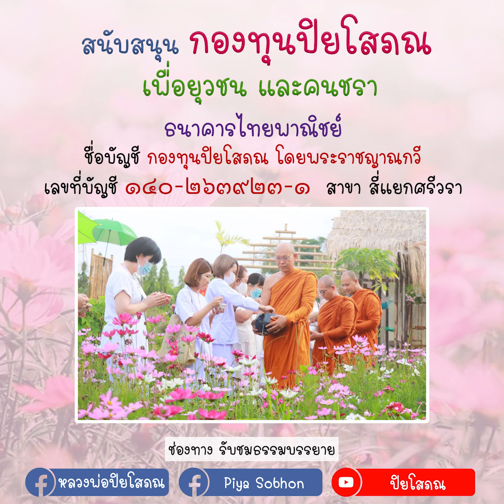หยุดคิด ชีวิตมีทางเลือก โดย หลวงพ่อปิยโสภณ วัดพระราม ๙ กาญจนาภิเษก ร่วมสนทนากับคุณ เพชรี พรหมช่วย